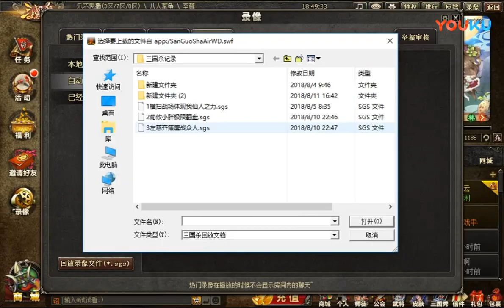【彩鸿解说三国杀】小胖荀攸极限翻盘, 横扫战场体现仙人之力 超清